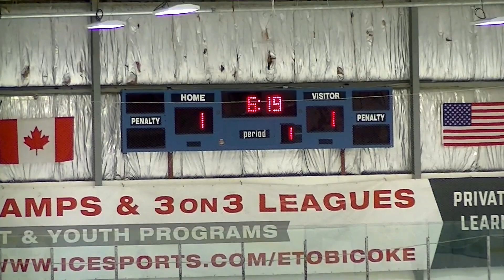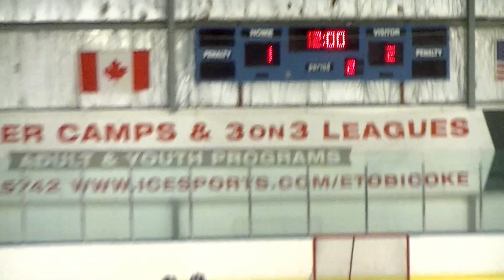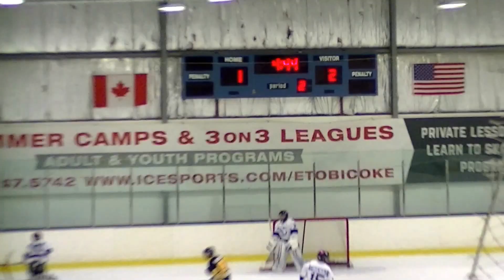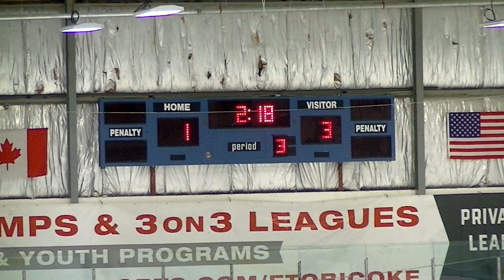West Mall Lightning vs Toronto Wolverines - 2016 11 06